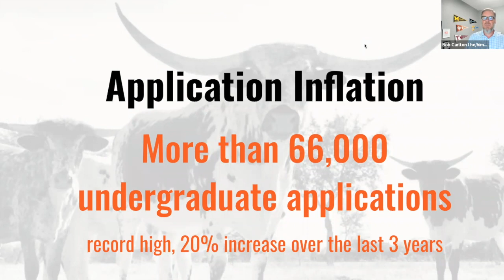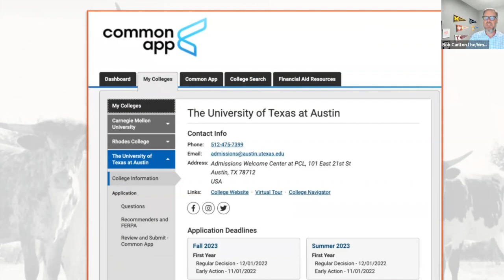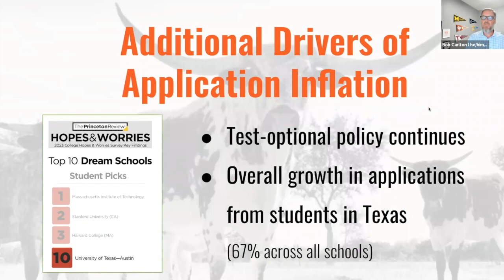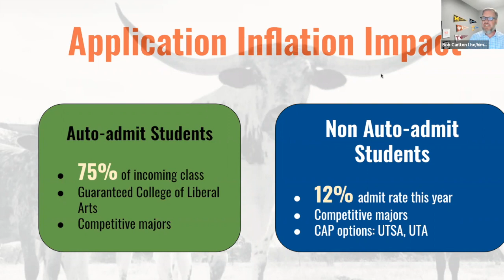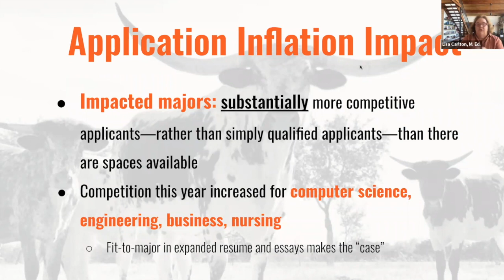Trends From This Year’s Admission Results at The University of Texas at Austin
The University of Texas at Austin had a record high of 66,000 students applying for undergraduate admissions this year, with a 20% increase in applications over the last three years. In this video, we review the key trends and the implications for students who dream of being a Longhorn.